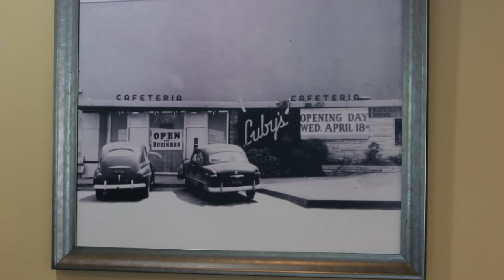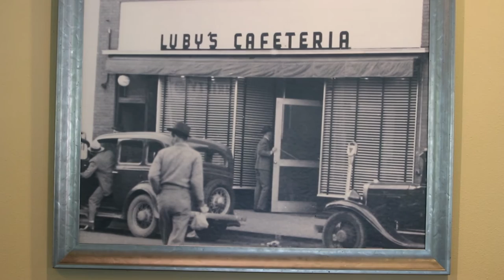Greater Tomball Area Chamber of Commerce pays Tribute to Tomball's Luby's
Every Third Tuesday of the Month, Luby's of Tomball puts on the most incredible food  for Tomball Area Chamber of Commerce Networking Breakfast.  Tim Joyce General Manager always puts out the red carpet for the Chamber.  Food is always exceptional.
Thank you Luby's and Tim Joyce and crew.